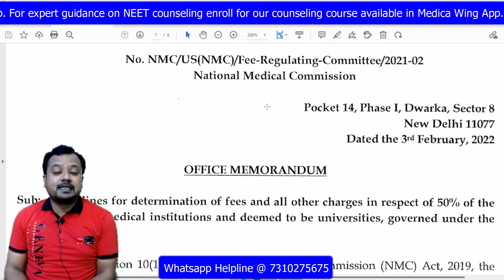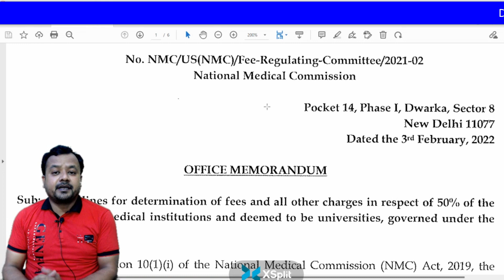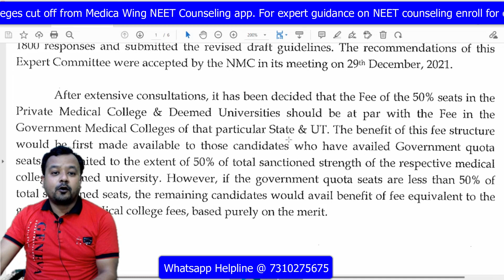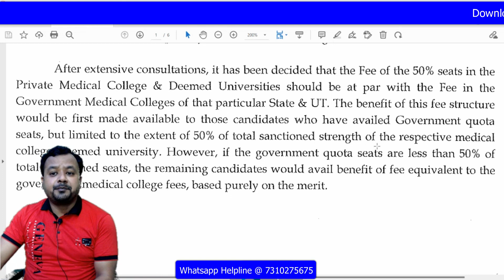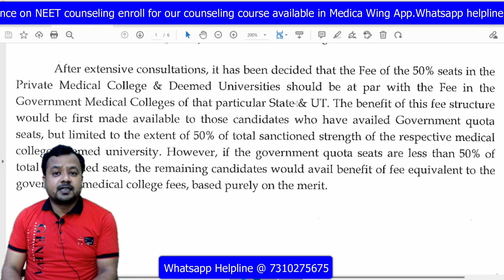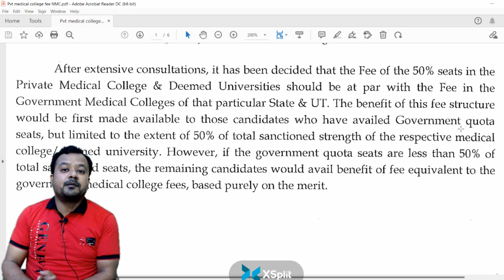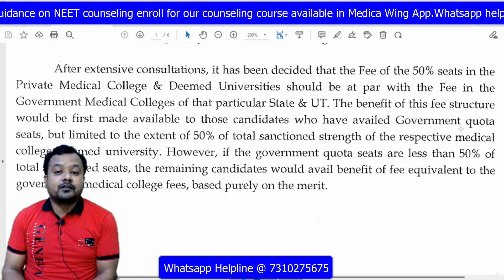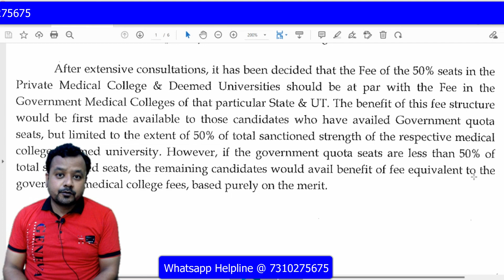Pvt Medical College Fee 2022 | Guidelines on fees for 50 pc seats in private medical colleges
Topics covered in the video:

LOW FEES Private MBBS College and its Cut off Range
The National Medical Commission (NMC) issued an office memorandum on February 3, stating that it has been decided that the fees for 50 per cent seats in private medical colleges and deemed universities should be on par with that of the government medical colleges of a particular state or Union Territory.
Which is the cheapest private medical colleges in India?
How many private seats are there in MBBS?
Is there merit seat in private medical colleges?
How many marks are required in NEET for private medical college?
Private medical colleges to give 50% seats at government college fee
Guidelines on fees for 50 pc seats in private medical colleges
Decision on same fee as govt medical colleges for 50% seats
Fee of 50% seats in private medical colleges should be at par of govt. medical colleges.
Explained: New guidelines for lower fees in private medical
From 2022-23, private medical colleges to charge govt fees for
PM Modi confirms NMC decision on fee for 50 percent private medical colleges.

private medical colleges 50 percent seats
50 percent private mbbs seats